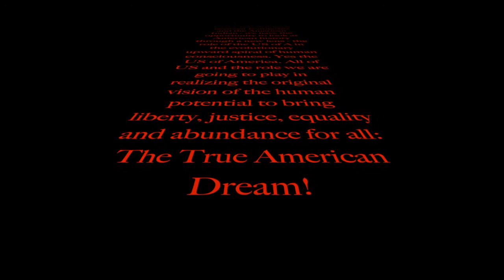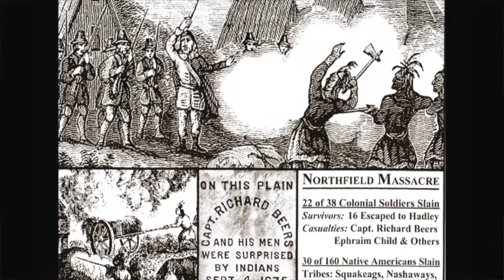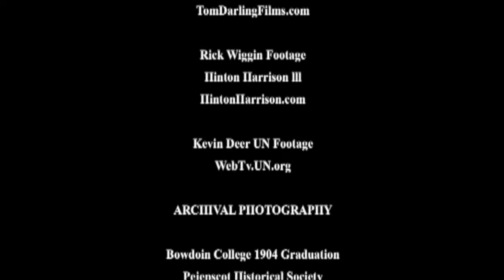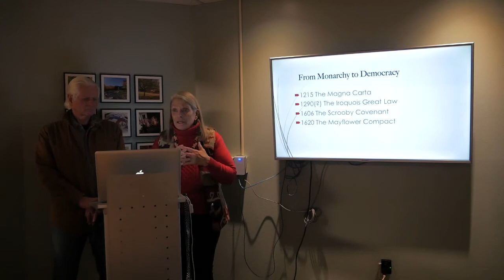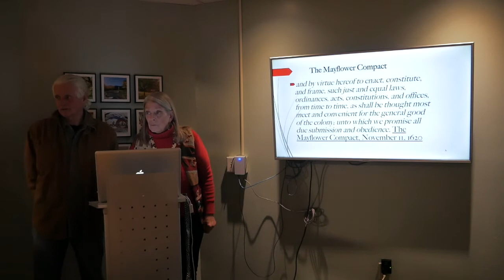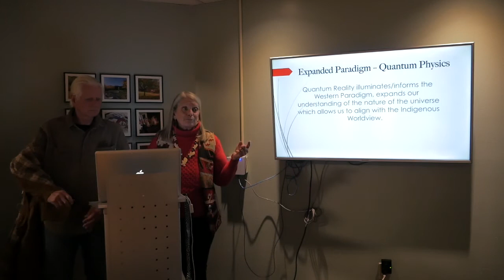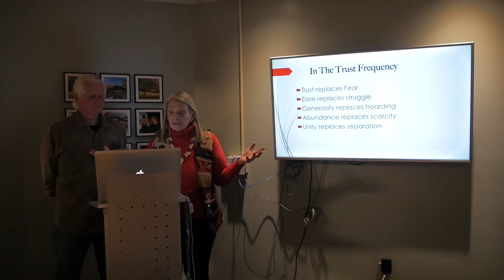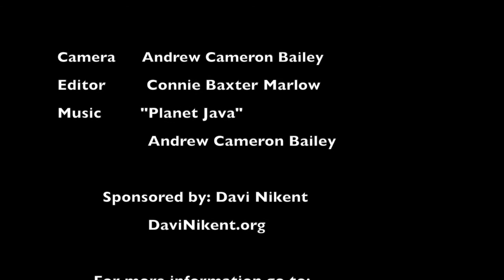Trust, Providence, Pilgrims, Native Americans and the American Dream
Connie Baxter Marlow and Andrew Cameron Bailey look at the evolution of the free mind and the role the Mayflower Pilgrims, the Native Americans, The American Dream and a trust/Providence/Creator-based paradigm have played historically as we take a leap forward into alignment with Universal Law and bring Peace on/with Earth. Carbondale, Colorado 12.17.19

As we approach 2020 - the 400th anniversary of the landing of The Mayflower and the First Great Synthesis between Europeans and the American Indian - we have the opportunity to look at American history through a new lens - the role of the US of A in the evolutionary upward spiral of human consciousness. Yes the US of America. All of US and the role we are going to play in realizing the original vision of the human potential to bring liberty, justice, equality and abundance for all: The True American Dream!

Synthesis: A New Perspective
An extraordinary exception to the human condition unfolded when the visionary leaders of two radically different cultures met and worked together to maintain an inter-cultural exchange that became the "First Great Synthesis” between Europeans and American Indians during the first fifty-four years at Plymouth Plantation. This melding gave birth to American democracy and to the American mind and spirit. The "Second Great Synthesis” occurred when aspects of The Great Law of the Iroquois were integrated into the United States Constitution in 1787. A third synthesis is possible as our cultures come together again to realize the great promise America made to the world in its freedom documents The Mayflower Compact, The Declaration of Independence and The U.S. Constitution.

Includes the 25-minute film "SEEDS OF FREEDOM: A Vision for America" Liberty! Justice! Equality! A new perspective presents a revolutionary look at the syntheses between European colonists and the American Indian in the evolution of the American democracy, mind and spirit.

Connie Baxter Marlow is a descendant of Mayflower Pilgrims John Alden and Priscilla Mullins who are known as America's First Couple. Her great-great-grandfather James Phinney Baxter, a pre-eminent historian of early New England, was President of the New England Historical Genealogical Society for 20 years. When Baxter died in 1921 he left money to the City of Boston to build a “New England Pantheon” to honor “the early settlers of New England whose principles and ideals were the seed of free government.” The Pantheon was never built. The Trust was broken, and the money has been committed to the Boston Public Library, which invited Marlow and Bailey premiere their film “SEEDS OF FREEDOM: A Vision for America” in the fall of 2016, to inaugurate the library's Baxter Lecture Series. Connie brings a unique perspective to her ancestors’ dreams for humanity, in that she has spent 30 years in close association with visionary Native American elders throughout the United States and Mexico, and has been creating forums for them to share their understanding of the nature of the Universe for over 20 years in books, films, lectures and photographic exhibitions.

Andrew Cameron Bailey calls himself a "latter-day pilgrim." He sailed across the Atlantic and arrived in America on Thanksgiving Day, 1969. He was born in England and grew up in South Africa amongst the Zulus, holds degrees in science, English and social anthropology, and was a chemistry professor before emigrating to the United States. Andrew is the author of the 21st Century historical mystery novel/screenplay “The Mayflower Revelations,” that sets the historical record straight in an entertaining, enlightening and inspiring way. The novel includes Andrew’s breakthrough discoveries concerning the forgotten Tarratines War (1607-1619) and the accompanying pandemic that decimated the New England indigenous population between the years 1616 and 1618, a few short years before the Mayflower arrived at Cape Cod. The information and perspective in the novel will change our view of New England history forever.

They are authors, filmmakers, futurists and inventors who share an uplifting vision of the future of humanity. Their book “THE TRUST FREQUENCY: Ten Assumptions for a New Paradigm” and film “IN SEARCH OF THE FUTURE: What do the Wise Ones Know?” bring together indigenous cosmology, quantum science and Eastern and Western mysticism to present tools for living in alignment with the true American dream: liberty, justice and abundance for all. They have produced a 5-part film series “THE AMERICAN EVOLUTION: Voices of America” which features Henry David Thoreau, a Thoreau Scholar, Penobscot Tribal Elders, a Muslim Imam, Mt. Katahdin and others.  Their Climate Restoration Project includes inventions to restore Earth’s climate to its pre-industrial state.